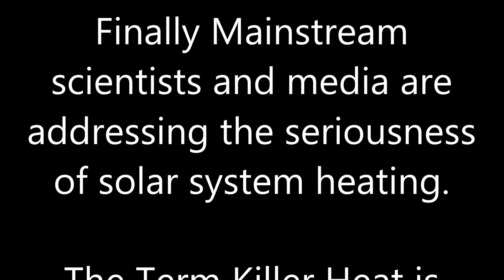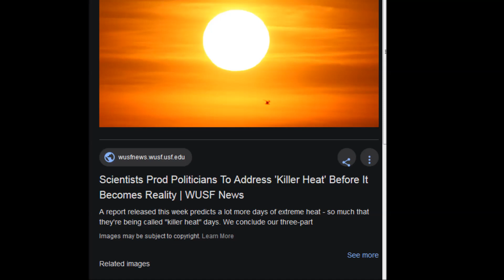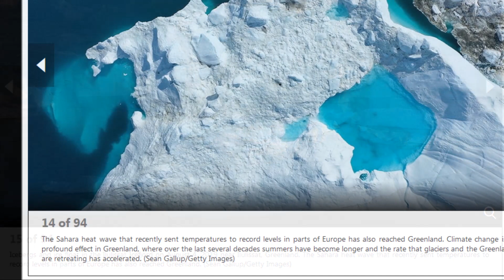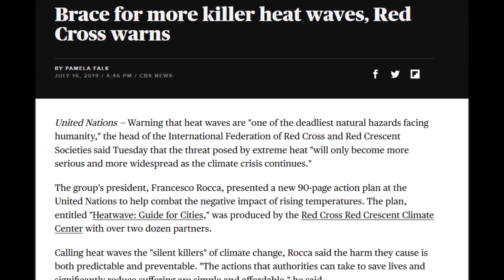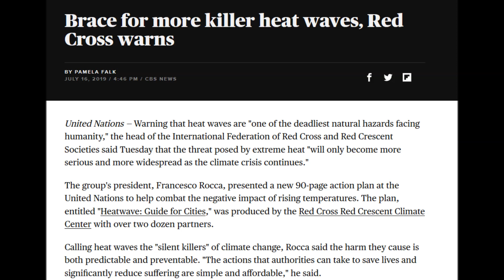LOOK WHAT MAIN STREAM IS FINALLY ADDRESSING!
LONG YEARS MANY HOURS OF HARD WORK PREACHING THOSE THINGS THAT MAINSTREAM IS JUST NOW STARTING TO ADDRESS.  THIS SHOULD COME AS VINDICATION FOR OUR CHANNEL HOWEVER THE TOTAL NUMBER OF INFORMED PEOPLE REMAIN RIDICULOUSLY LOW.